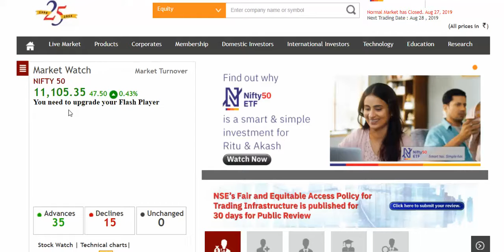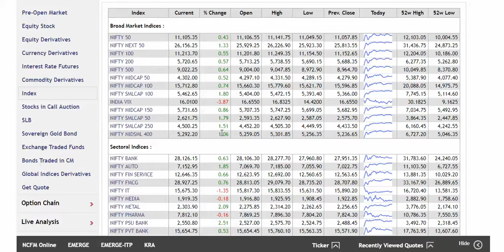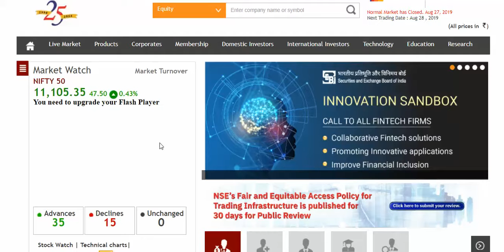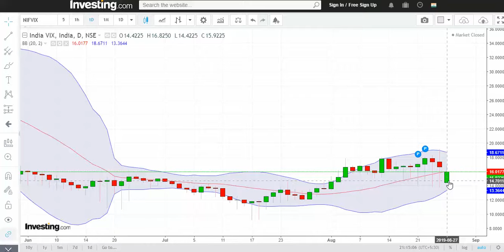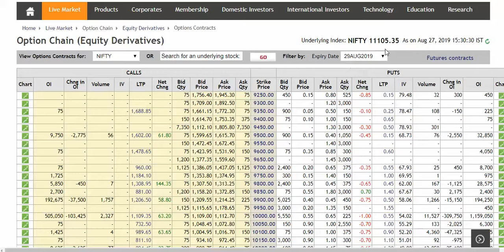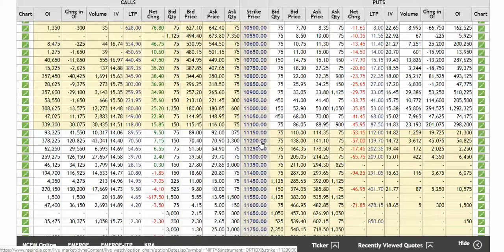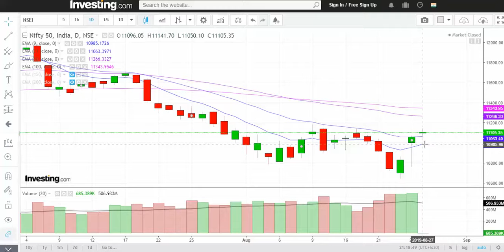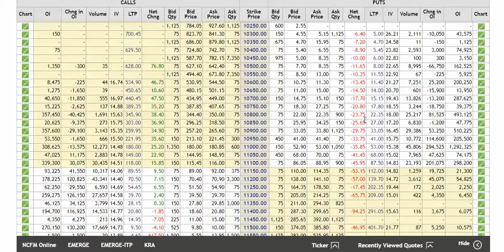Nifty View on 28 09 2019 to 05th Sep 2019